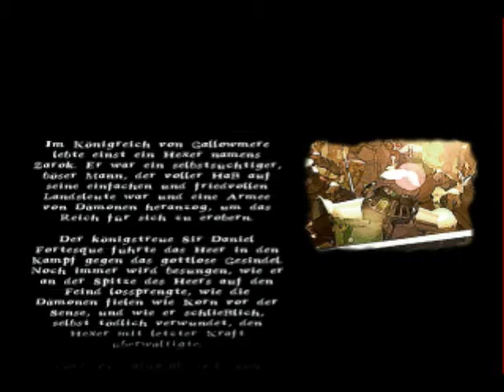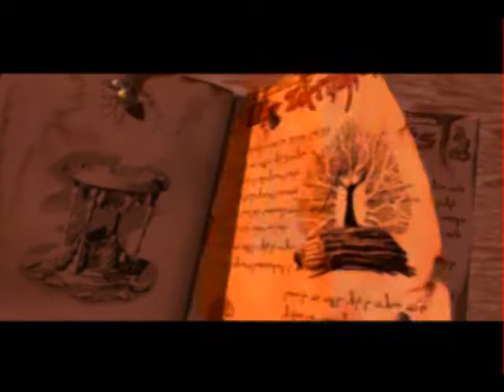Let's Play MediEvil - 01 - Intro und Gruft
Zusammen mit Alundra bekam ich MediEvil als erstes Spiel für meine PlayStation zu Weihnachten geschenkt. Irgendwann im Jahre 1999 oder so. Lange her. Warum ich nicht früher auf die Idee kam, MediEvil zu spielen, weiß ich auch nicht.

Raus aus der Gruft und auf zu neuen Heldentaten!